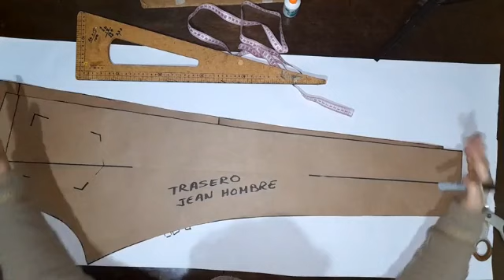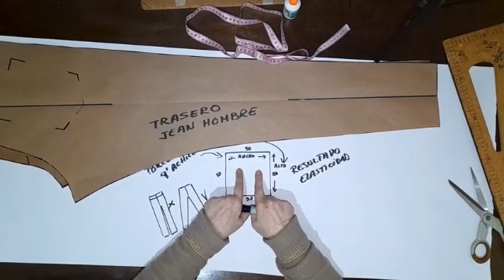COMO HACER BUEN JEAN ELASTIZADO DE HOMBRE .....👌